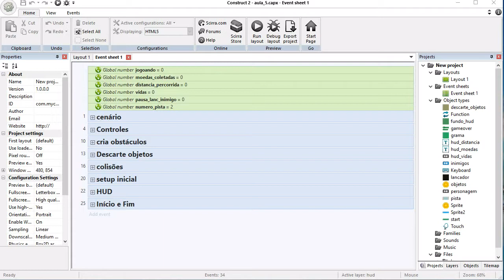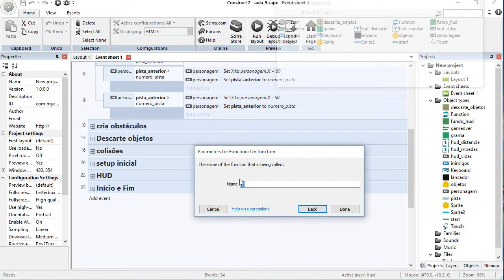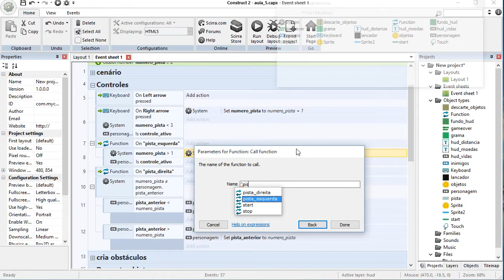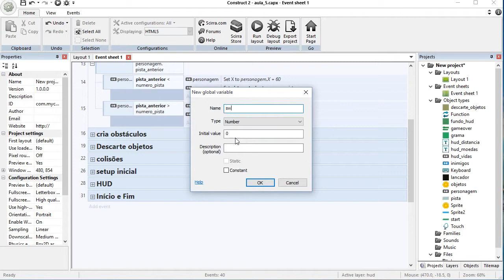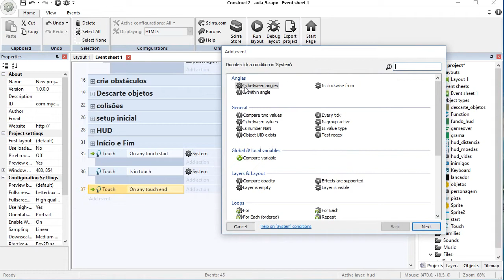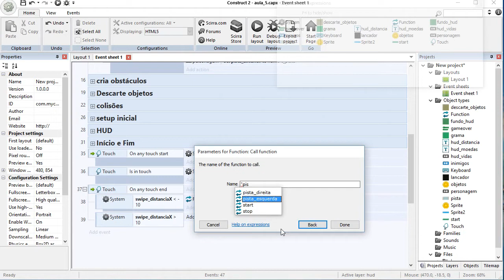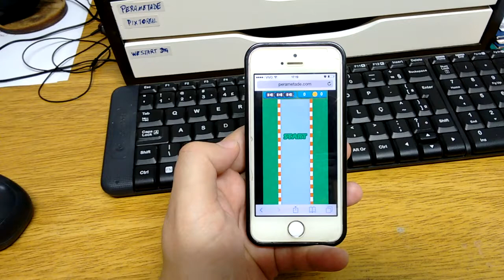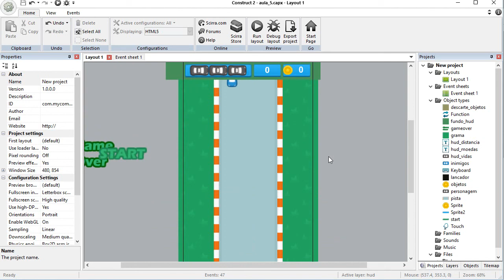Tutorial Construct 2 - Criando um game estilo Car Crash - swipe - aula 5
Nesta vídeo aula iremos colocar o controle de swipe no game (usando touch). Também iremos testar o touch pelo celular.

Esta série de aulas de construct 2 ensina a criação de um game 2d de carro, para uso em dispositivos mobile.

Maciel